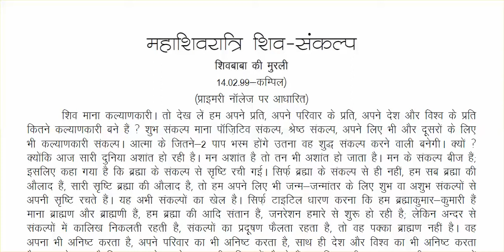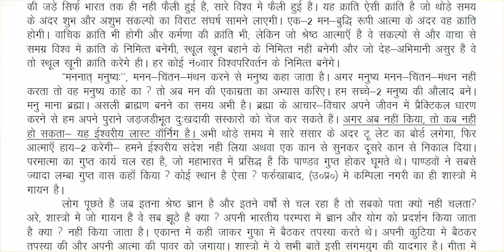महाशिवरात्रि (14.02.99)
Copyright :    AIVV